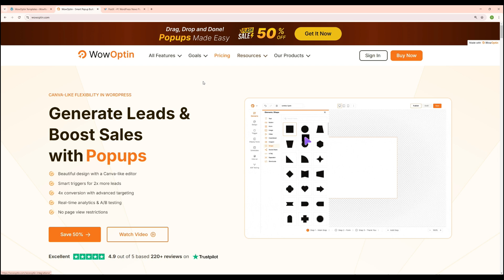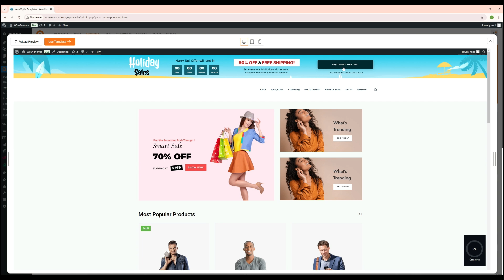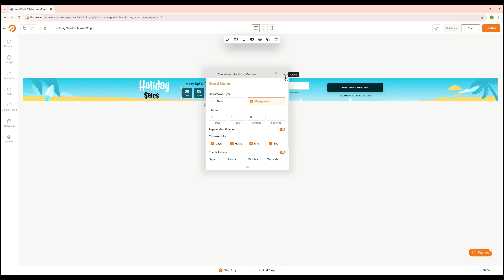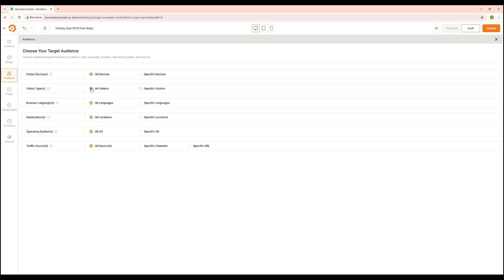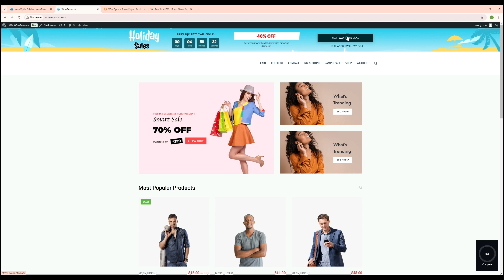How to Add Announcement Bar to WordPress Websites in 5 MINUTES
Learn to add an ANNOUNCEMENT BAR to WordPress websites in just 5 MINUTES with WowOptin (A Canva-like drag-and-drop popup builder).

Announcement bar banners are sticky, highly visible optins that stay at the top or bottom of the screen. It ensures your message is always seen without interrupting the user experience. And WowOptin’s Canva-like drag-and-drop builder makes it effortless for you to create one.

➡️The Video Covers:

✅Creating an announcement bar in WordPress
✅Audience targeting, trigger conditions, and display rules for the bar
✅Schedule the announcement bar and set display intervals

⏰Chapters
00:00 Intro
00:45 Install the WowOptin Plugin
01:10 Create an announcement bar with a template
01:20 WowOptin’s Canva-like drag-and-drop builder
01:40 Customizing the announcement bar
03:10 Choose the target audience
03:20 Trigger conditions and display rules
03:52 Campaign scheduling and display intervals